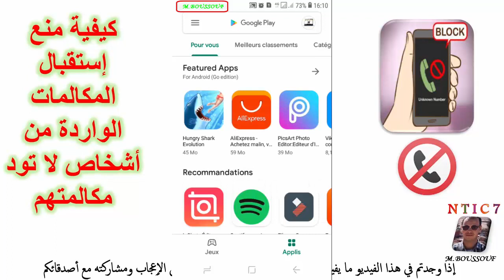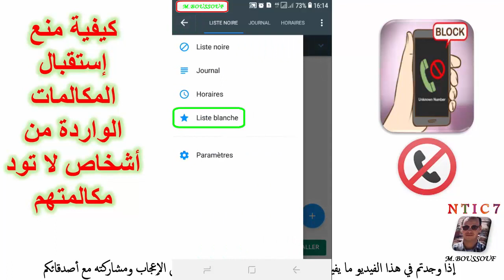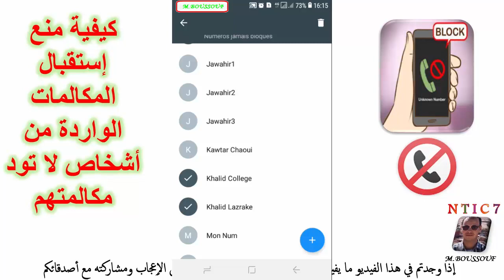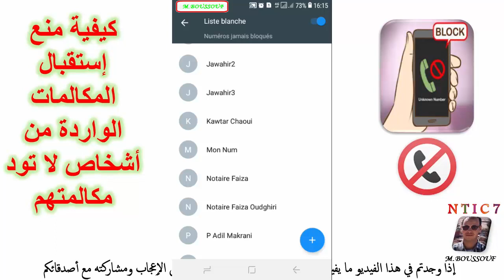كيفية منع إستقبال المكالمات الواردة من أشخاص لا تود مكالمتهم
محمد بوصوف

طريقة تمكن من تصفح تطبيقين في آن واحد على شاشة الهاتف